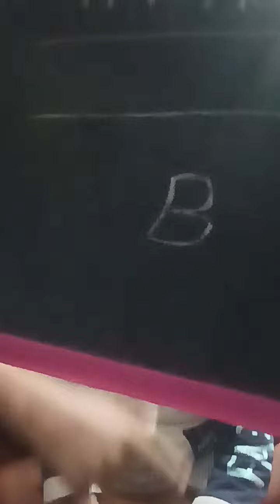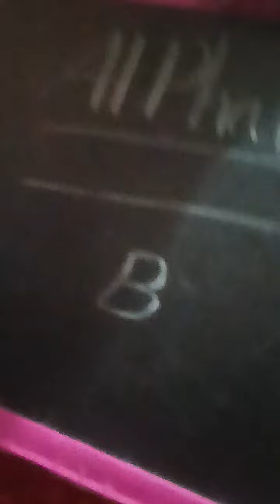alphabet slow one letter